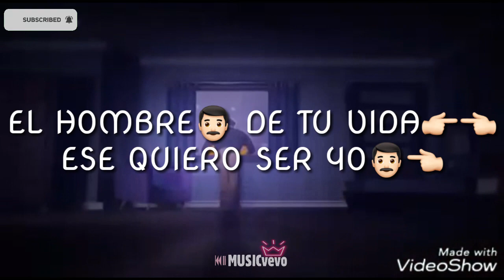Te regalo el corazón 💚(Estado para Whatsapp)Emojis - Amor